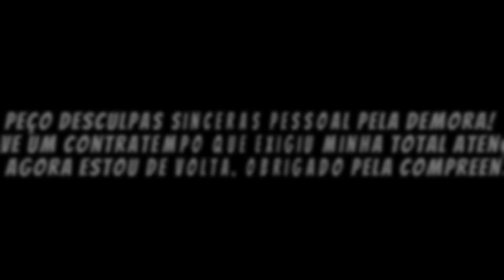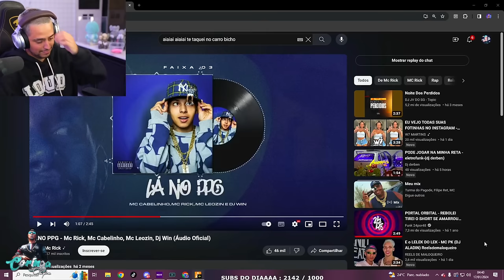LEVI LANIK ATIVOU O MODO GADO! EP 14